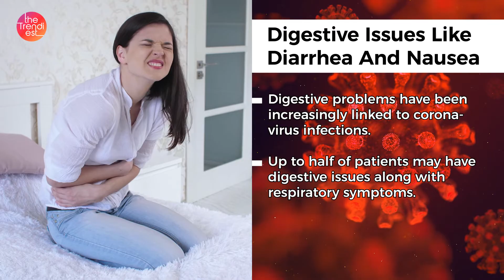Corona Time: 5 Coronavirus Symptoms You May Not Be Aware Of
There's still a lot we don't know about the coronavirus that has caused a pandemic of a new disease called COVID-19. That includes what the symptoms are and how varied they might be.

The most common distinctive symptoms of COVID-19 are a dry cough, fever, and difficulty breathing. Though many people have no symptoms at all — despite being highly contagious — studies suggest a significant proportion of people show other symptoms first, such as diarrhea or loss of smell and taste.

Here are 5 less-discussed symptoms of COVID-19:

5- Digestive Issues Like Diarrhea And Nausea

Digestive problems have been increasingly linked to coronavirus infections, but research is mixed on how common a symptom it is. About one in 10 coronavirus patients experience some sort of gastrointestinal symptoms, including diarrhea and nausea.

A new research suggests that up to half of patients may have digestive issues along with respiratory symptoms. Only about 3% of cases studied had digestive symptoms alone.

4- Malaise And Confusion Are Atypical Symptoms

In some cases, COVID-19 may present as malaise, disorientation, or exhaustion. This is among the most commonly reported atypical symptoms, often alongside other more frequently reported signs like cough or fever. Fatigue, which frequently accompanies other symptoms, is uncommonly reported in the absence of more prevalent symptoms.

Severe confusion or an inability to wake up or be alert can be warning signs. people who experience those symptoms, especially with other critical signs like bluish lips, trouble breathing, or chest pain, should seek help immediately.

3- Chills Or Muscle Aches Occasionally Accompany COVID-19

Aches and chills can be symptoms of many illnesses, including the flu, but coronavirus patients have reported them. It's not clear how prevalent these symptoms are, but about 11% of people studied reported chills, and 14% reported muscle aches, according to the WHO report.

These could be early signs of more severe symptoms or the only indication of a mild infection.

If you experience these, take additional precautions to self-isolate from other people, get plenty of rest and fluids and contact a doctor.

2- Headaches And Dizziness May Be Signs Of A Viral Infection

According to a recent study, about 8% of COVID-19 patients reported headaches.

Dizziness has also been reported in some cases — frequent dizzy spells or very severe or abrupt bouts of dizziness could indicate a more serious health risk.

1- Runny Nose Is Rarely A Sign Of Coronavirus

A minority of COVID-19 patients experience nasal congestion or a runny nose — less than 5% of people experience these symptoms, according to the WHO report. And sneezing isn't linked to the coronavirus at all. If you have either of these issues, it's much more likely another malady, such as allergies or a cold.

A sore throat occasionally accompanies a coronavirus infection, but again, it's more often a sign of a common flu or cold.